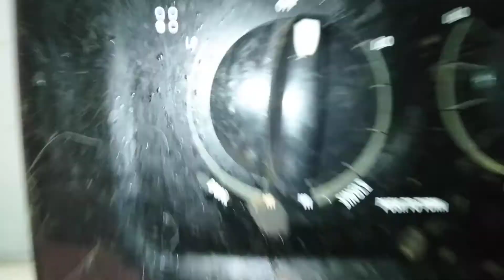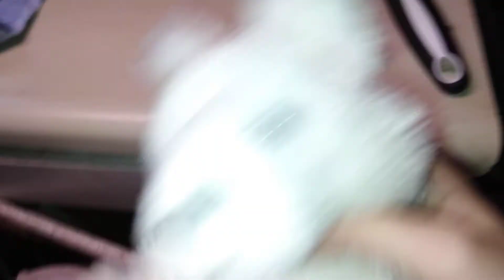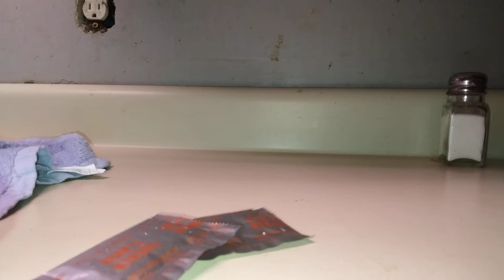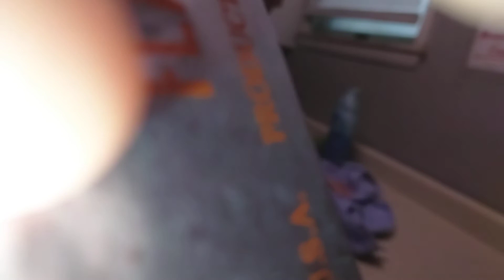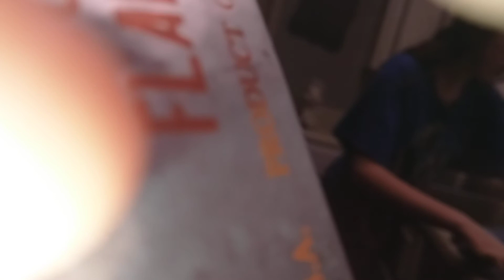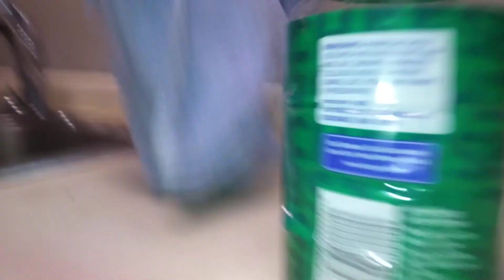Making Ramen Noodles With Webkinz!